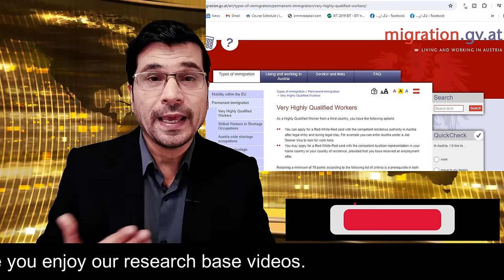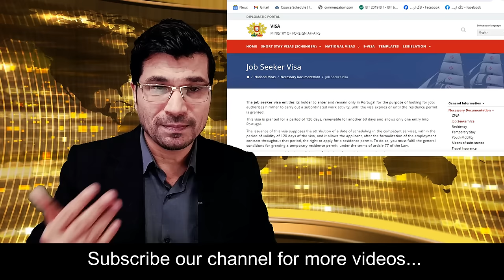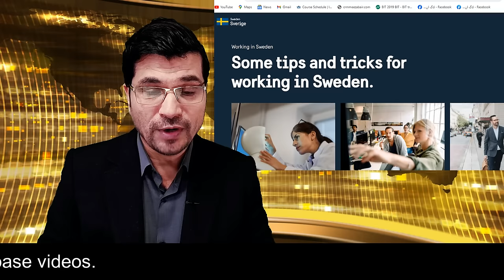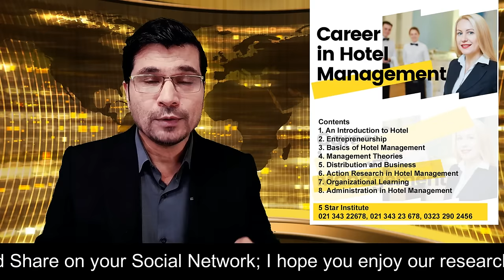Best European Countries To Move Without Job offer and PR in 3 Years Only I Easy Visa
Best European Countries To Move Without  Job offer 2024 I Easy Visa